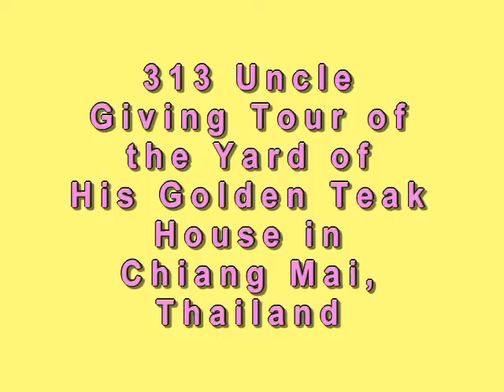13 Yard of Uncle's Golden Teak House, Chiang Mai, Thailand